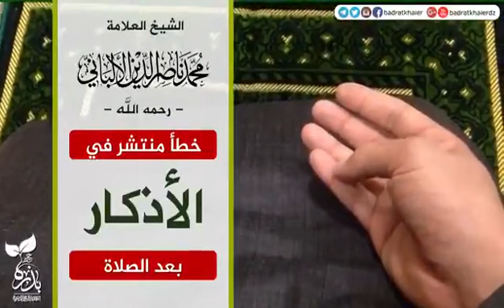Parole de sheikh Al Albani RAMIHAHOULLAH